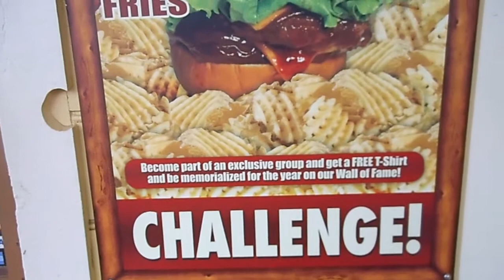Burger Challenge JB's BBQ Six Flags Great America 6-29-13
This is interesting! If you can eat a 1.5 lb. burger and 1.5 lbs. of fries, you get immortalized on a wall of fame. But for $40? I'll pass!